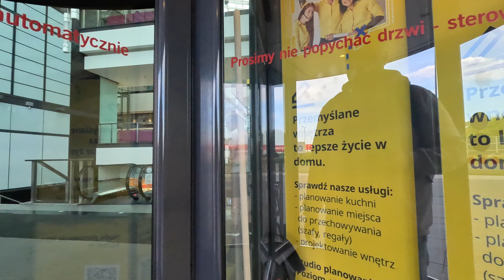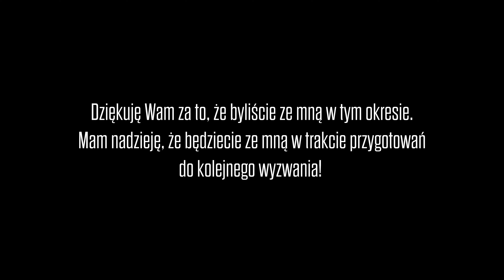Aerodynamika poprawiona, można biegać... Ostatnie zakupy - KONIEC PRZYGOTOWAŃ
W tej serii przygotowuję się do występu w Runmageddon Trail w Harrachowie. Jest to nowa formuła, w której podczas biegu nie ma przeszkód. Jedyną przeszkodą jest ukształtowanie terenu.